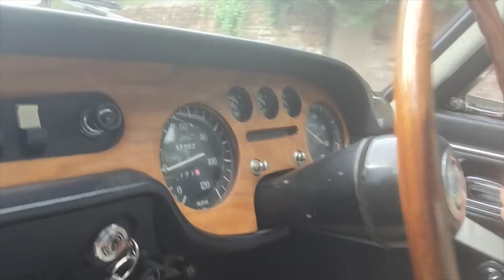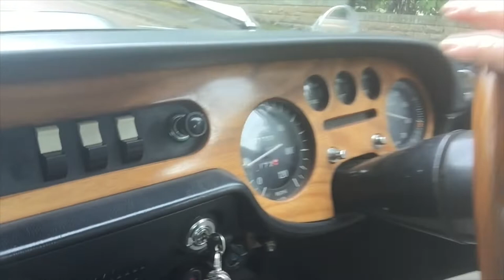1969 Lancia Fulvia Rallye - Meet the Owner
Ahead of the sale of this 1969 Lancia Fulvia Rallye we interviewed the seller to see how they've used the car and what attracted them in the first instance to it.

View the full details of the car on our website;